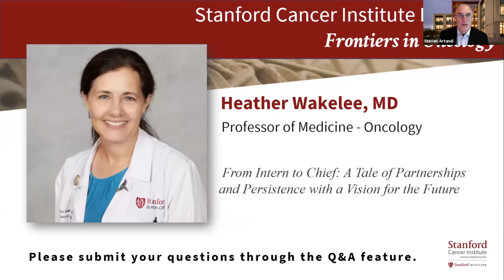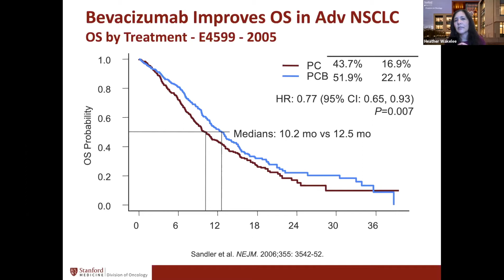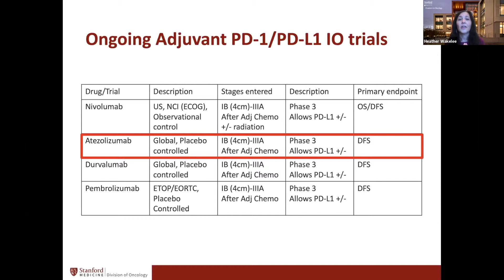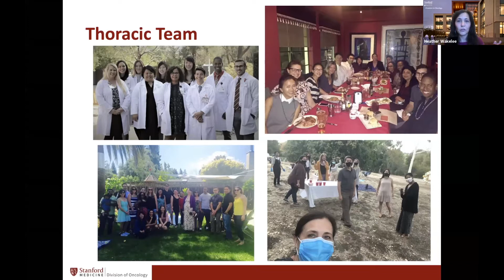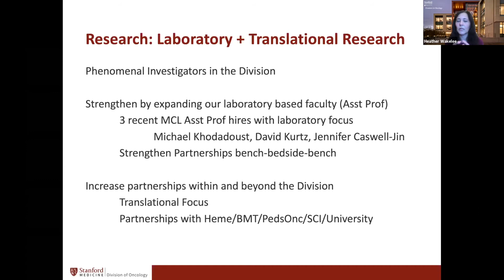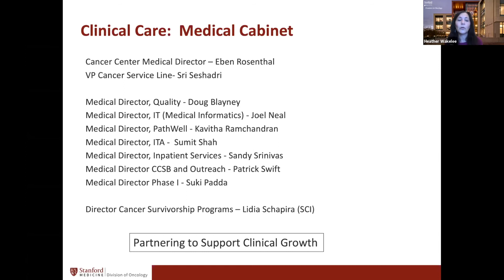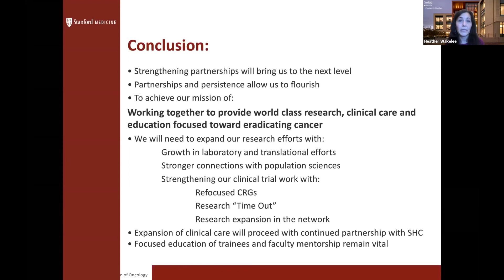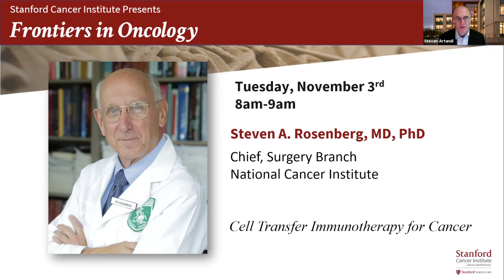Frontiers in Oncology - Heather Wakelee, MD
"From Intern to Chief: A Tale of Partnerships and Persistence with a Vision for the Future," presented by Heather Wakelee, MD. In 2021 Dr. Wakelee took on the role of Deputy Director of the Stanford Cancer Institute and is the Division Chief of Medical Oncology. She is also active in many national and international organizations related to lung cancer and thymoma including leadership roles in the International Association for the Study of Lung Cancer (IASLC).